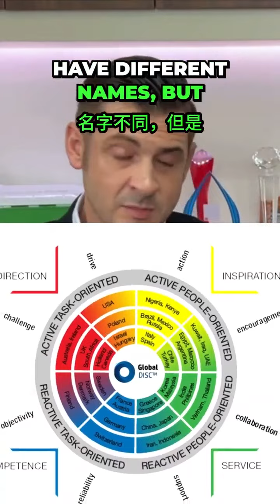Discover the Power of Company Culture and DISC Profiles!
Company culture can make or break your team, and embracing tools like DISC profiles can change how you lead. Imagine knowing your strengths and weaknesses and those of your team members. It makes a huge difference in how you interact and work together!

Learning profiles is one thing, but understanding how to interact and communicate with different profiles is a game-changer. Whether you're a leader or aspiring to be one, our latest podcast episode dives deep into how you can leverage DISC to its fullest. It's not just about 'picking teams.' It's about understanding and being attentive to each interaction.

📌 Join our latest podcast episode to learn more about leveraging DISC profiles and nurturing a positive company culture. Get insights from global leaders like Pierre Buxeda.

✳️ Don't miss out! 🙏 Tag a leader who needs to hear this! .